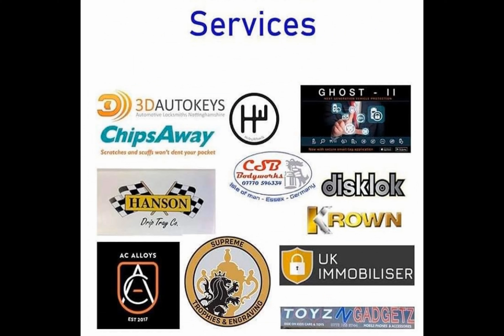Members Motors 17/3/20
Some of our members fords submitted through our Facebook page.

Ford valve Dust Covers